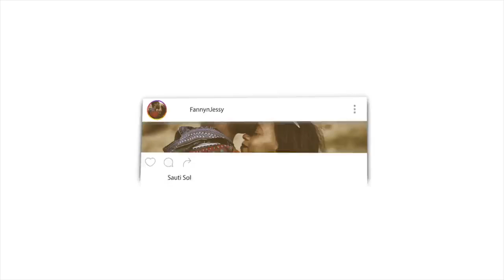THE HIDDEN HISTORY OF CHRISTMAS | REACTION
📖 REACTION DEFINITION:

. re·ac·tion
rēˈakSH(ə)n/
noun

Fanny&jessy
Haspolat-lefkosa,via mersin 10,Turkey (cyprus international university)
mersin, turkey,99010